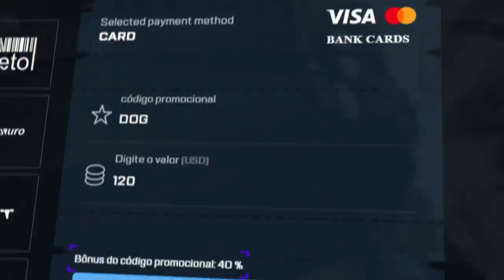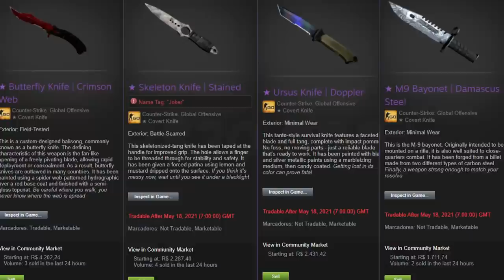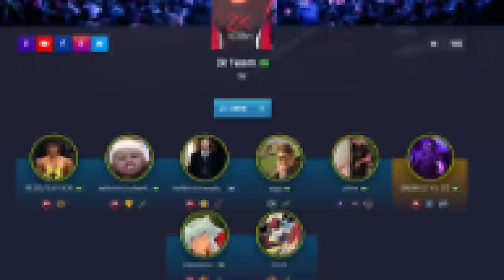contratei um COACH PROFISSIONAL na internet e usei WALL + AIMBOT durante a avaliação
Hoje eu chamei um amigo level 20 da GC e Global para ser meu coach... O problema é que ele não esperava que eu jogasse "tão bem"!